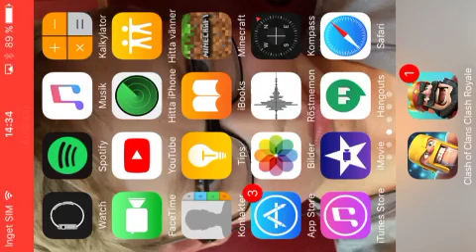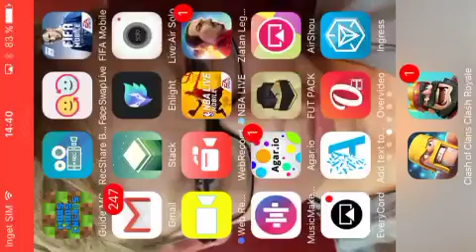Minecraft #1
5 likes?